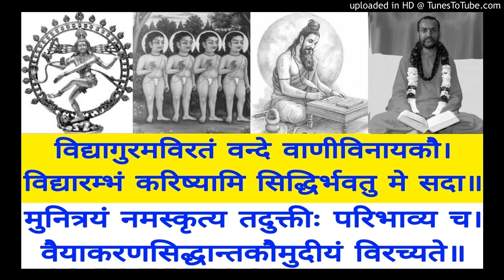Vaiyakarana Siddhanta Koumudi VSK 146 Swami Shantidharmananda Saraswati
VSK 146  Thavamamou Gnasi
Bala Manorama & Tattva Bodhini